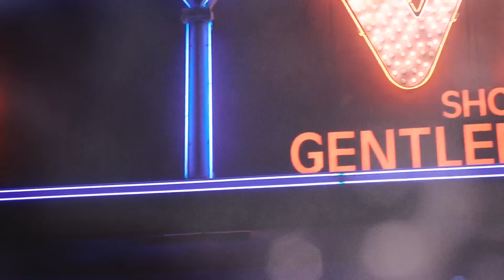Quando Rondo - Marvelous (ft. Polo G) [Official Music Video]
Quando Rondo - Marvelous (ft. Polo G)